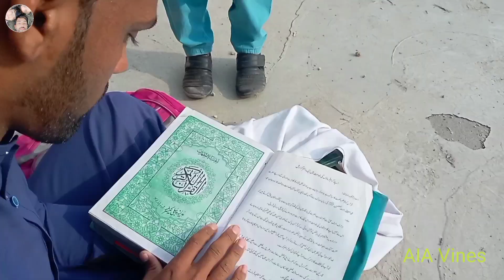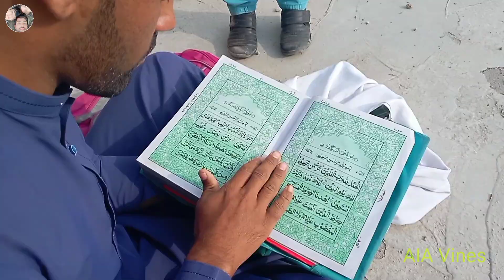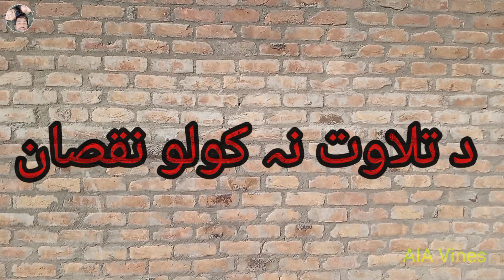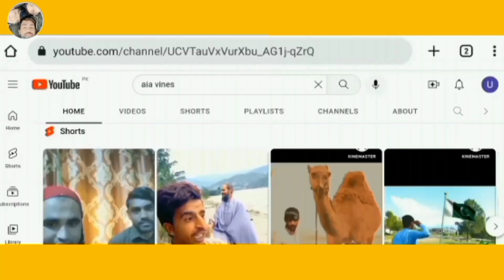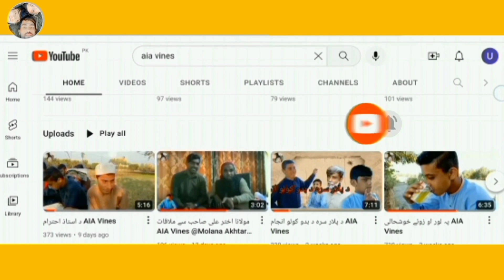Quran tilawat | د قرآن مجید تلاوت نہ کول | New video by AIA Vines